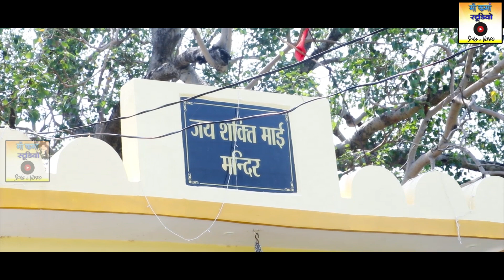मुंगेली के शक्ति माई ll राजेश यादव ll छत्तीसगढ़ी नवरात्री जसगीत ll मां कर्मा स्टुडियो मुंगेली 2023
SONG - SONG - MUNGELI KE SHAKTI MAI MOLA DEDE SARAN KE BHAKTI
गीत - मुंगेली के शक्ति माई मोला देेदे सरन के भक्ति
SINGER - RAJESH YADAV
स्वर - राजेश यादव
LABEL- MAA KARMA STUDIO
लेबल- माँ कर्मा स्टूडियो
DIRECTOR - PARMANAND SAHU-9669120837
निर्देशक - परमानन्द साहू
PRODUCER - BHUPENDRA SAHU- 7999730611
निर्माता - भूपेंद्र साहू
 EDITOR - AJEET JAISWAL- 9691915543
एडिटर- अजीत जायसवाल
म्यूजिक - रामगोपाल केवर्त
TABLA - NARAYAN JAISWAL
तबला- नारायण जायसवाल
 PAD - BHUPENDRA SAHU
पेड- भूपेंद्र साहू
FLUTE - SHYAM DAS MANIKPURI
बांसुरी- श्याम दास मानिकपुरी
 YOUTUBE MANAGER - AJEET JAISWAL 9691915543
यूट्यूब प्रबंधक - अजीत जायसवाल
CAMERA MAN - AJEET JAISWAL 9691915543
कैमरा मैन- अजीत जायसवाल
अऊ घंटी के चिनहा ला दबाए बर झन भुलाहु जेखर से हमर नया प्रस्तुति के जानकारी आप मन तक पहुंचते रही। गीत अगर पसंद आए ता संगी हो शेयर करेबर घलो झन भुलाहु अपन विचार अउ प्रतिक्रिया ल कमेंट बॉक्स में जरूर लिखीहओ ताकि आप मन बर नवा गीत बनाए के प्रेरणा हमनला मिलते रहे। ता संगवारी हो दया मया बनाये रखहु जय जोहर,                                                                                         ॥ जय छत्तीसगढ़ ॥
रिकॉर्डिंग- माँ कर्मा म्यूजिक स्टूडियो बलानी चौक मुंगेली छत्तीसगढ़ अपने ऑडियो वीडियो यूट्यूब में डलवाने के लिए सम्पर्क करें 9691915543, 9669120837 नए नए गीत सुनने के लिए हमारे Maa Karma Music Studio को Subscribe करे  Video Shooting x Video Editing - Ajeet Jaiswal 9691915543 LIKE, SHARE COMMENT